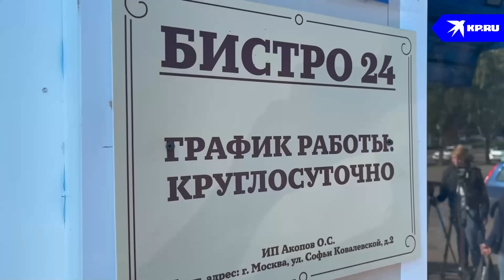32 человека отравились шаурмой в Москве: полиция взломала дверь торговой точки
32 человека отравились шаурмой на севере Москвы. 28 из них сейчас находятся в стационаре столичных больницы. Спецкор «КП» Александр Рогоза стал свидетелем, как прибывшая к роковому бистро полиция с трудом смогла взломать дверь и попасть внутрь помещения